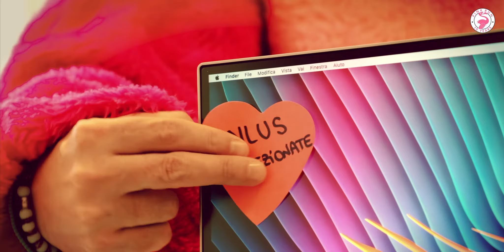SPOT Promo ROSSETTO & Post it PINK RUN 2020 Official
Dal 7 al 31 gennaio Rossetto & Post-it fanno una campagna in TUTTA ITALIA a favore di Pink Run
E noi per l'occasione abbiamo trasformato JOKER nel

Agency: Videoe20.net
Director: Matteo Menapace
Chief Creative Officer: Michele Qualdi
Creative Director: Menapace Matteo
Producer: Rossetto
Country: Italy
Released: January 2020

CAMERA PRINCIPALE
OTTICA ZOOM
OTTICA TELE
OSMO ACTION;
50 mm

Montato con Final Cut X

Computer usati :
MacPro - 3,7 GHz Quad-Core Intel Xeon E5 - 12 GB 1866 MHz DDR3
MACBOOKPRO 2.3GHZ I5 128GB SG 13-inch - Space Grey